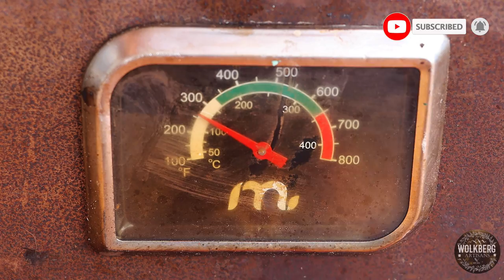BBQ Thor's hammer with bone marrow | Smoked beef shanks | Beef roast recipes | BBQ Beef shin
Thor's hammer! Caveman lollipops! Beef hammer! Whatever you may call it Smoked beef shins are spectacular om the smoker! These are seasoned with chilli oil, Salt & pepper and dry mustard. Smoked for a few hours then covered with cut bone marrow and wrapped. Succulent, smokey, rendered bonemarrow. Just perfect!

Recipe
∙ 2 beef shanks ( about 1.5 kg each)
∙ Salt & pepper
∙ 2 tablespoons dry mustard ( 1 tablespoon per shank)
∙ 1 cup BBQ sauce ( ½ cup per shank)
∙ Potatoes
∙ Canola oil
∙ 700g Bone marrow